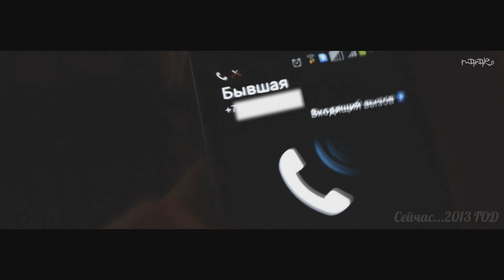Druna ft. Vaga - Не раз обманут (2013)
Клип не должен был выходить, но решили собрать и вот что получилось..